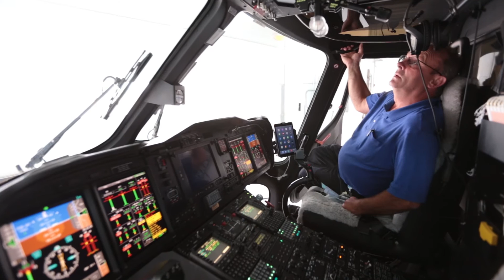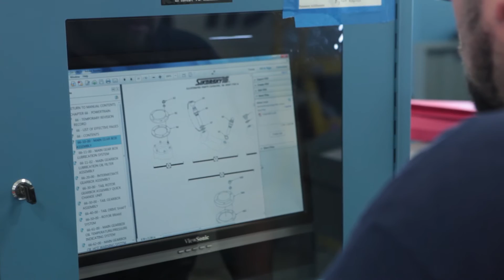Careers in Helicopter Maintenance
Embark on a dynamic, rewarding career as a Helicopter Maintenance Technician. Licensed Professionals

Because of the demanding standards of safety and professionalism required in aviation, helicopter maintenance technicians must follow detailed regulations set by the aviation licensing authority in that country. In the United States, for example, only maintenance technicians licensed by the Federal Aviation Administration (FAA) can certify that an aircraft is ready to fly.

U.S. aviation maintenance technicians often attend an FAA-approved school for two years. They are then eligible to take the FAA licensing exams. The FAA offers separate certifications for airframes and powerplants, but employers prefer to hire technicians who have both.

According to the U.S. Department of Labor, the median pay for aviation maintenance technicians in the United States is $28 per hour ($56,000 per year) . This means that half of all technicians make less than that, and half make more. The highest 10 percent earn an annual salary of more than $87,500. Like any field, experienced technicians who can perform more specialized tasks generally earn more than those new to the field.

Typical Duties

Aircraft mechanics typically do the following:

Troubleshoot mechanical or electrical problems
Repair rotors, brakes, electrical systems, and other aircraft components
Replace defective parts, using hand tools or power tools
Examine replacement aircraft parts for defects
Read maintenance manuals to identify repair procedures
Test aircraft parts with gauges and other diagnostic equipment
Inspect completed work to ensure that it meets performance standards
Keep records of maintenance and repair work.
Become an Aviation Maintenance Technician

Below are links to find aviation maintenance schools in the United States and Canada: